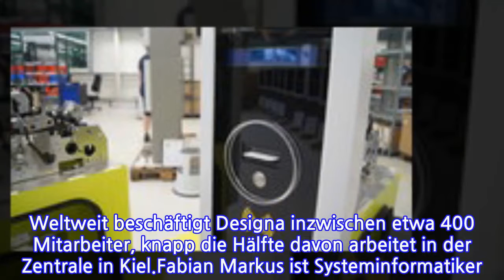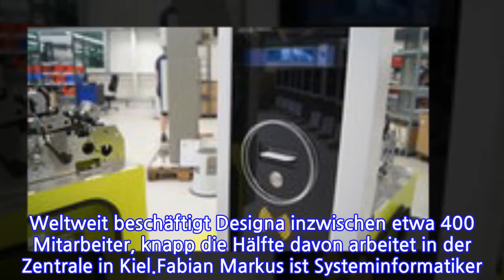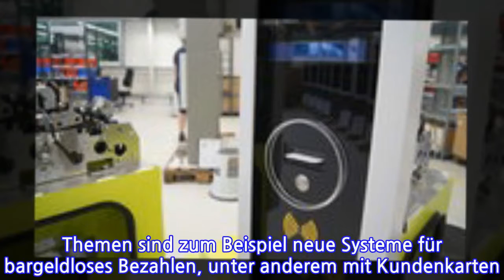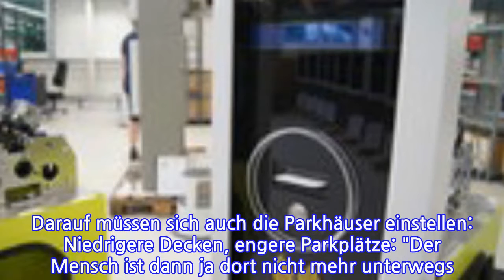Firmenserie: Parksysteme aus Kiel weltweit im Einsatz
INFORMATION
• Source: ndr